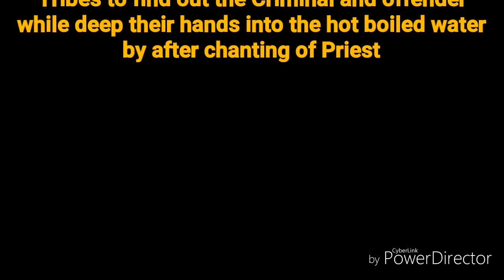Sudung Inam, Nyishi Traditional Crime Investigation Techniques Arunachal Pradesh India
Sudung Inam, a Customary Law of Nyishi Tribes, Ulternative mechanism of Nyishi Tribes of Arunachal Pradesh India to find out the Criminal and offender and other offenses